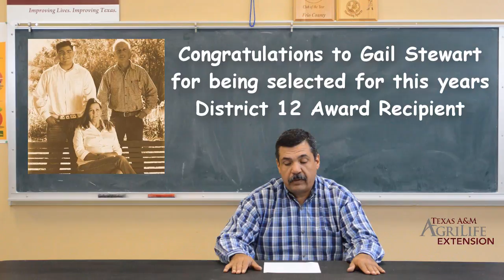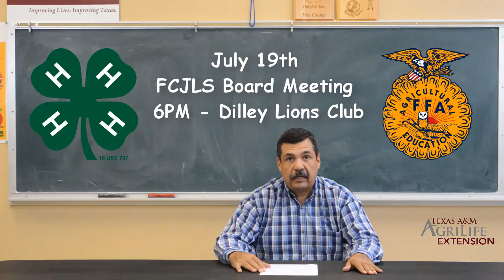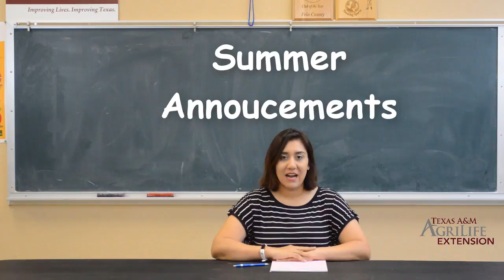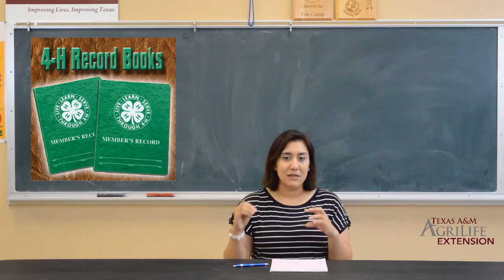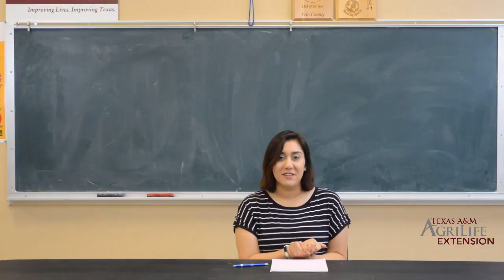June & July 2018 Frio Co. Agent Report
for more information.